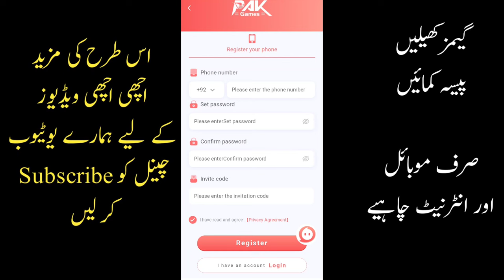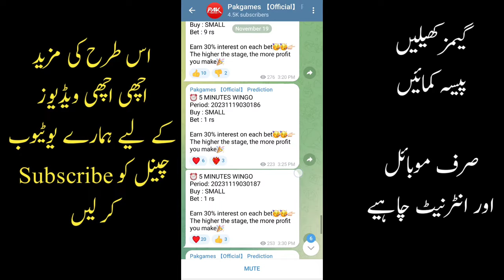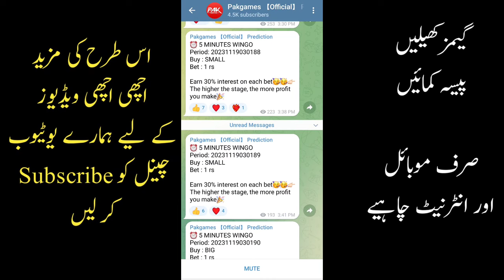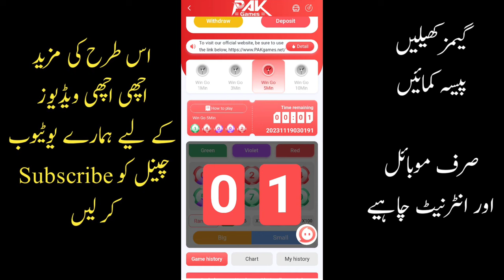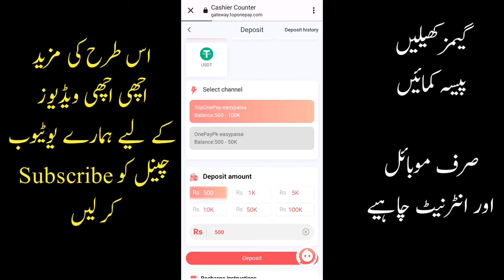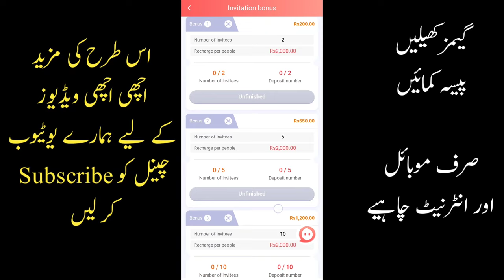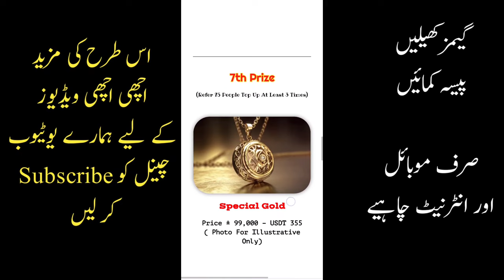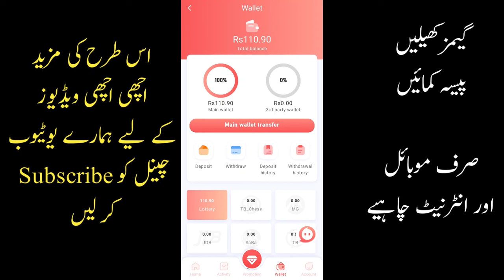Real Earning App with Proof | Earn Money Online by Playing Games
PAK GAMES💎
NEW AND VERIFIED APPS IN PAKISTAN

✅ BIGGEST REFER BONUS !
✅ DAILY AND WEEKLY REFER BONUS !
✅ Official prediction GROUPS !
✅ Stable VIP analization

5 MINUTES WINGO CHANNEL LINK

Let's begin to invite again and the clock is ticking 🥳🥳

NOVEMBER- DECEMBER  VIP Rewards:

📅 You have a 2-months to go from NOVEMBER 1st -DECEMBER 31th  to achieve this task. We're extending VIP REWARD to our valued agents this month. Secure 5,000 VALID INVITES, each with at least 3 recharges, for a chance to win big prizes. Including THE ALL NEW BMW X1 2023 !!!

🌟5,000 Invites - THE ALL NEW BMW X1 2023 (USDT 64,880)
🌟1,500 Invites - 2 Carat, Natural Round Diamond (USDT 16,220)
🌟 500 Invites - GOLD & Diamond (USDT 5,400)
🌟 200 Invites - 24K, 999.9 Gold Bar (USDT 2,430)
🌟 150 Invites - 24K, 999.9 Gold Treasure (USDT 1,080)
🌟 100 Invites - 24K, 999.9 Gold Accessories (USDT 540)
🌟  75 Invites - Special Gold (USDT 355)
🌟  50  Invites - 24K, 999.9 Gold Rings (USDT 235)
🌟  30  Invites - 24K, 999.9 Gold Earrings (USDT 108)
🌟  20  Invites - Gold Treasure Box (USDT 58)

Don't wait! Start inviting now and earn gold rewards!

My Viewers Searches:-
90s mentor
Online Earning
Earning Skills
Kashif majeed
Albarizon
Make money online 2023
Freelancing with shiza rana

Some More Searches:-
BCPM Science
earn money online in pakistan
P4 Provider
GNF Learning
online paise kaise kamaye
Zia Geek
Learning and earning with anjum iqbal
Techie Home
Earning App
Kashif Majeed
Work From Home Jobs
Digital Dollars
Mr how earn Money
Crypto Guruji